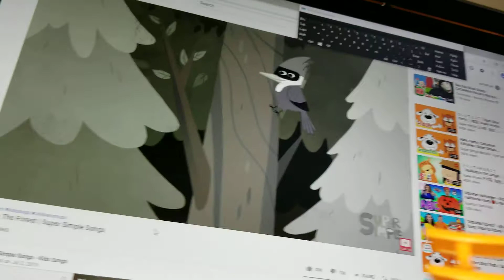August 11, 2019